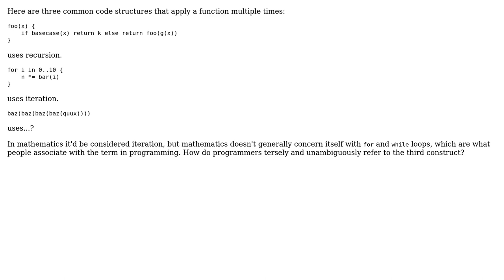Software Engineering: Recursion, iteration, and ...?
With thanks & praise to God, and with thanks to the many people who have made this project possible! | Content (except music & images) licensed under CC BY-SA | Music | Images & others | With thanks to user Robert Harvey user Leushenko user Doval and the Stack Exchange Network Trademarks are property of their respective owners. You are responsible for your own actions.